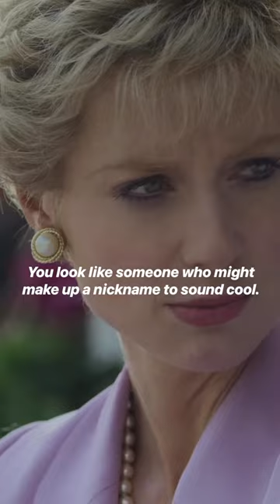Princess Diana (Elizabeth Debicki) in The Crown - Season 5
It’s funny funny 😁

ElizabethDebicki’s portrayal of PrincessDiana in “The Crown Season 5” is A MASTERCLASS in multidimensional acting!

Left Bank Pictures and Sony Pictures Television for Netflix (2022)
Cast: Elizabeth Debicki, Salim Daw
Director: Philippa Lowthorpe
Producer: Peter Morgan